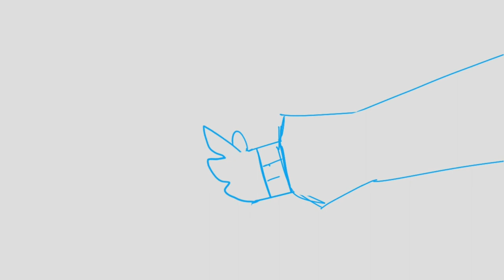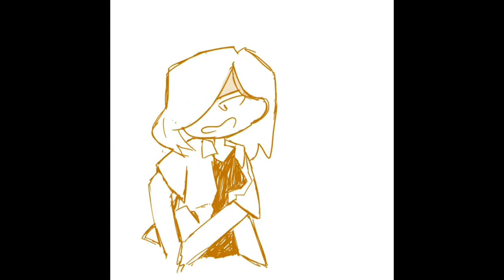SP EAE (DMAD) - Animation and Game Art Portfolio #2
Hello again! This is my EAE Digital and Animation work. Thank you for reading!